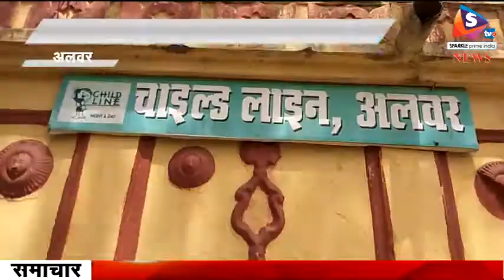8 बाल मजदूर बच्चो को छुड़ाया, मानव तस्करी विरोधी यूनिट एवं बाल कल्याण समिति, चाइल्ड लाइन ने कराया मुक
-चाइल्ड लाइन एवं बाल कल्याण समिति ने मानव तस्करी विरोधी यूनिट के सहयोग से बाल श्रम करते हुए 8 नाबालिग बालक बालिकाओं को मुक्त कराया है बाल कल्याण समिति अध्यक्ष श्रवण सिंघल और चाइल्डलाइन समन्वयक सतीश चौधरी ने जानकारी दी की सूचना के आधार पर यह कार्यवाही की गई जानकारी में आया था कि एमआईए स्थित फूड पार्क में Epicu Agro Product Pvt. Ltd में बाल श्रमिक काम कर रहे हैं मानव तस्करी विरोधी यूनिट के सहयोग से वहां छापा मारा गया और 8 नाबालिक बाल श्रमिकों को मुक्त कराया गया इन्हें रेस्क्यू कर चाइल्डलाइन कार्यालय में लाया गया है और फैक्ट्री प्रबंधन के खिलाफ बाल श्रम और जे जे एक्ट के तहत कार्यवाही की जाएगी।